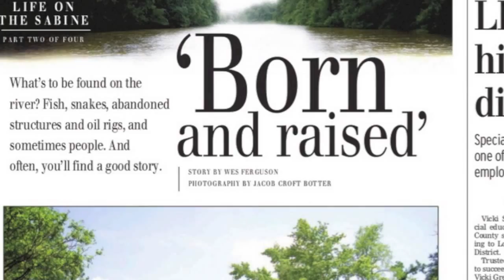Running the River: Return to the Sabine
In 2008, then News-Journal reporter Wes Ferguson and Jacob Croft Botter took a trip down the Sabine River for a series of stories to run in the newspaper. After an editor at Texas A&M University Press saw the series, the pair were asked to continue their journey to the Gulf. Their travels and more are being documented in a new book titled, "Running the River: Secrets of the Sabine." On the eve of the book's publishing date, they returned to one segment of the waterway that had kept them from passing.